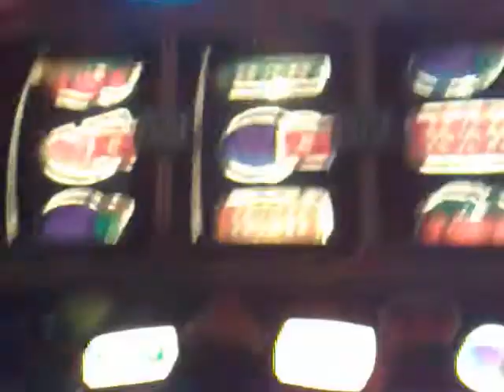dond unreal repeater on £35 jackpot fruit machine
all i can say is wtf i had just had Mega Streak and it stoped on £35 then i pressed start and the reels span round and this happened